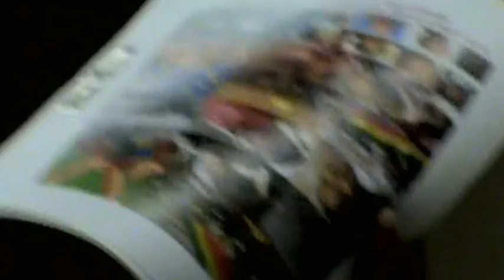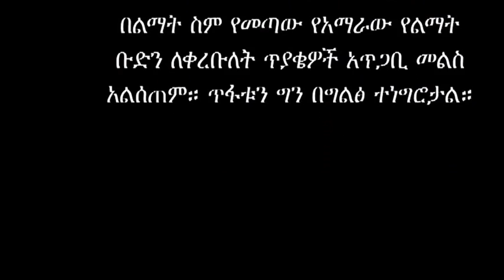Challenging Woyane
Woyane's repeated lies was not accepted when they visited Atlanta in the name of development plan they extend to the Diaspora while they sell large part of Ethiopia to foreign investors.